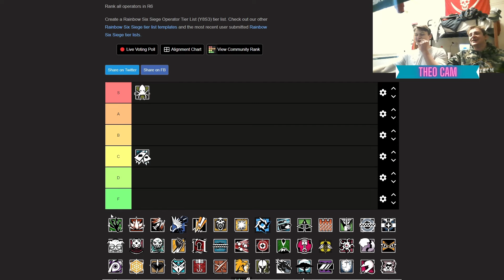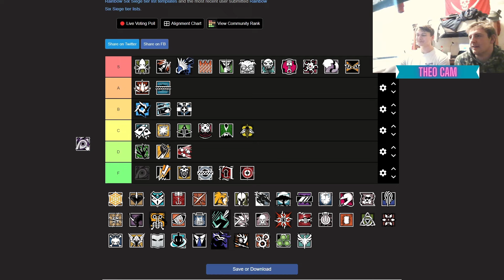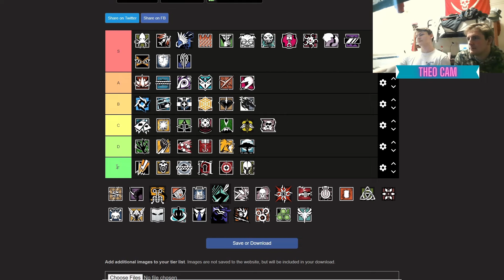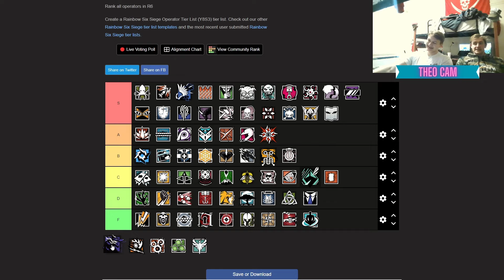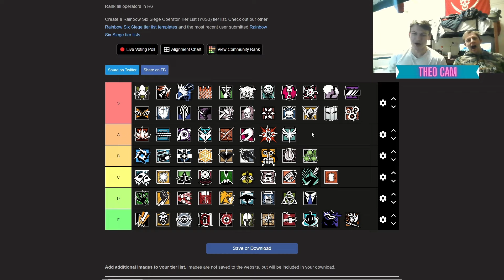Rainbow GRIP Siege - Tier List + Gameplay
5:4 90 FOV
240hz :)

800 dpi 11 vert 11 horizontal  1x=34 1.5x=42 2x=44 2.5x=46 3x=53 On default multiplier